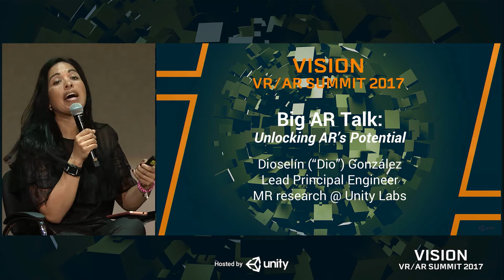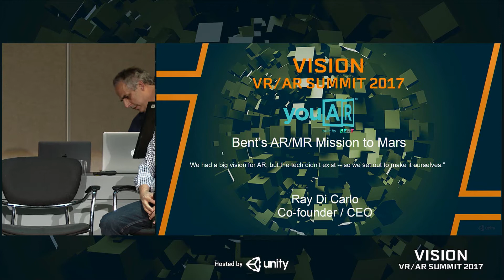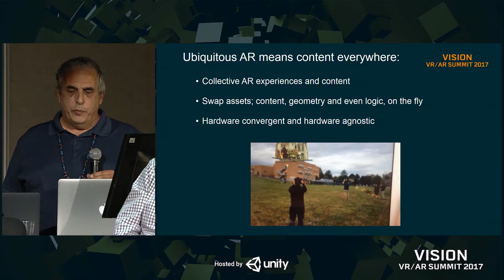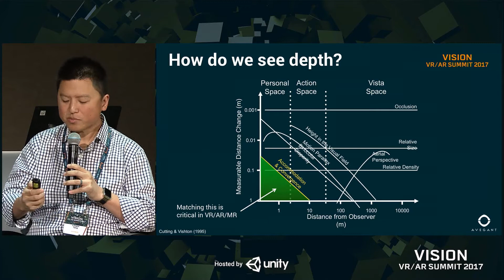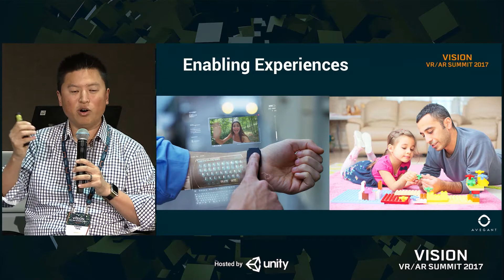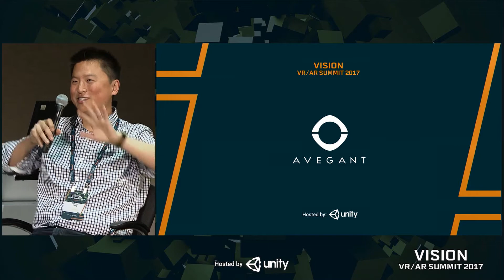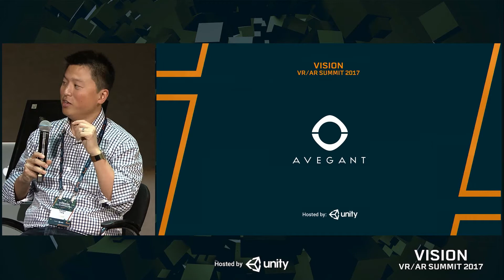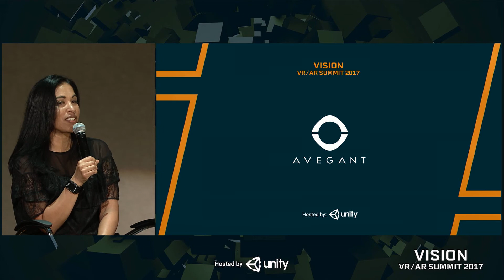Vision 2017 - Big AR Talk: Three Innovators Discuss Unlocking AR's Potential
CastAR, Avegant, and Bent Image Labs all have different approaches to powering the AR ecosystem. Listen to their unique perspectives on unleashing AR developer creativity, the future of AR, and what makes their different approaches so special. Moderated by Jay Wright, CEO of Vuforia.

Ray Di Carlo - Bent Image Lab / youAR
Jeri Ellsworth - castAR
Dioselin Gonzalez - Unity Technologies
Edward Tang - Avegant